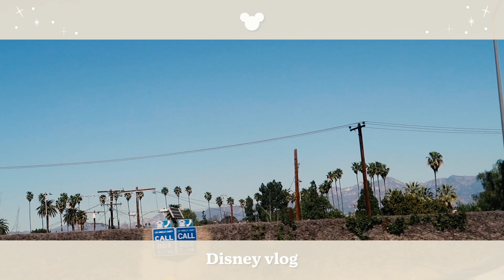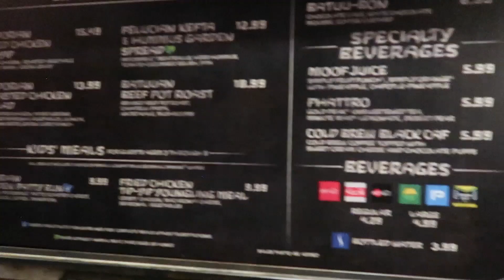【ディズニーVlog】カリフォルニアディズニーが最高だった🇺🇸🐭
今日もご視聴くださりありがとうございます！
アメリカvlogどんどん続きます！
今回は4人でカリフォルニアのディズニーランドに行ったvlogだよん💕
ほんと笑いすぎて疲れた😂❤️
楽しい1日でした🥰

00:00 オープニング
00:14 ディズニーに向かってる
01:02 ディズニーに到着！
01:25 ミチちゃん最高すぎww
02:09 カチューシャを買いに行く
02:31 カチューシャの種類めっちゃ多い！
03:19 ミチちゃんがチュロスを買ってくれた
03:43 スターウォーズのエリアに来た
03:57 ミチちゃんの奇行
04:16 アトラクションに乗った
04:38 スターウォーズのレストラン
04:52 ショップもぶらぶら
05:04 ドリンクを買いに行った
05:28 ミチちゃんの羽を光らせる
05:50 イッツアスモールワールドが白い！
05:56 トゥーンタウンに来た
06:02 グーフィー！
06:14 ミニーちゃん！
06:27 ミッキーがファンサしてくれた
06:48 ミッキーのプレッツェル
06:52 みんなでTikTok撮ってるw
06:59 ピンクのライトアップ
07:05 ホーンテッドマンションに乗る
07:14 ミチちゃんがマジで妖精
07:31 アトラクションに迷う
07:49 スターウォーズのショップ
08:29 クリスマスっぽいショップ
08:55 お菓子屋さん
09:16 みんなで爆買いしました
09:25 帰る
09:43 エンディング/kemioくんが締めてくれます

【サステナブル】鎌田安里紗ちゃんと鈴木あやちゃんと環境問題について声に出してみた！